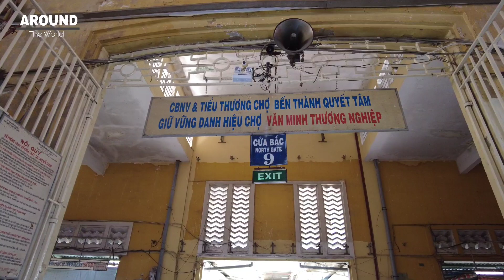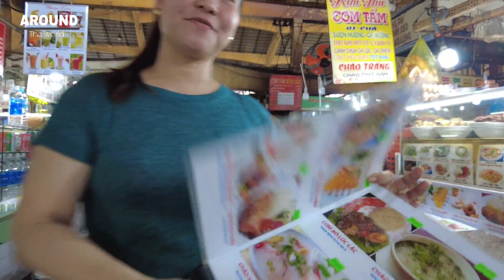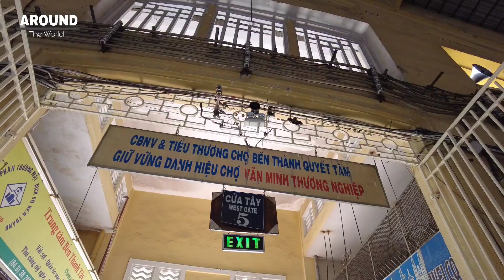Vietnam Travel | Ben Thanh Market | Chợ Bến Thành | Saigon | Ho Chi Minh City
Ben Thanh Market (Vietnamese: Chợ Bến Thành) is located in the center of Hồ Chí Minh City, Vietnam in District 1. The market is one of the earliest surviving structures in Saigon and an important symbol of the city. Ben Thanh Market is a famous destination for many local and foreign tourists from all around the world. The market operates all year round and opens at around 6am every day until the official closing time at 6pm